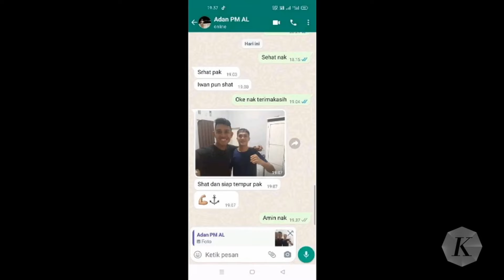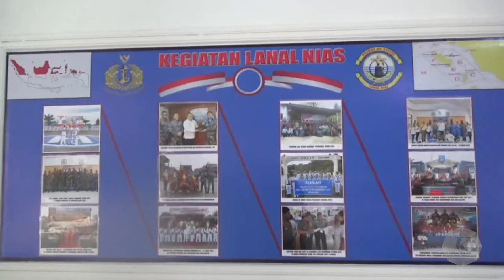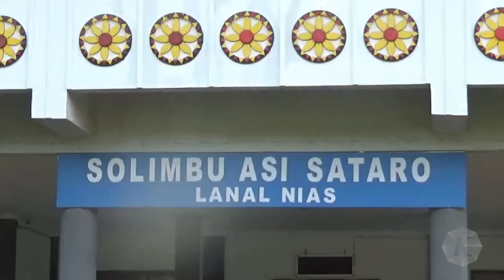Serda Adan Bunuh Calon Siswa TNI AL dan Tutupi Pembunuhan 1,5 Tahun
Hampir 1,5 tahun, Sersan Dua Adan Adyan Marsal menutupi pembunuhan yang dilakukannya terhadap Iwan Sutrisman Telaumbanua (21). Adan menyebut, Iwan lulus seleksi dan mengikuti pendidikan bintara TNI Angkatan Laut. Ternyata, Iwan tidak pernah lulus. Dia dibunuh dan dibuang ke jurang.